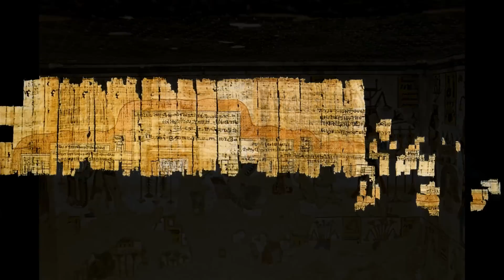Искусство Древнего Египта ч. 2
Искусство Древнего Египта — живопись, скульптура, архитектура и другие виды искусства, которые зародились в Нильской долине ок. 5000 лет до н. э. и просуществовали до 300 года н. э.

Древнеегипетская архитектура отличается условностью и однообразием. Это было связано с тем, что добыча камня и его обработка находилась в руках государства, методы работы установились так прочно, что не менялись на протяжении 3500 лет. Изолированность египетской цивилизации привело к тому, что в древнем государстве отсутствовала конкуренция в архитектуре, которая оказала бы благотворное влияние на ее развитие, как, например, в Европе. Еще одним важным фактором было отсутствие разнообразия строительного материала.
В Египте было мало архитектурных форм, характерных для этой страны, это также объяснялось ограниченностью строительного материала. Основными архитектурными формами были пирамида, пилон, колонна и пандус.
Последний фактор, который играет большую роль в развитии архитектуры большинства стран, — это наличие дорог и их качество. В Древнем Египте единственной хорошей дорогой был Нил, он ей остается и до сих пор.
Египетское строительное искусство достигло своего совершенства в эпоху фараона Хуфу. После этого методы строительства никак не улучшались, хотя в архитектуре появились новые формы, а качество строительства, в широком смысле, неизменно ухудшалось.